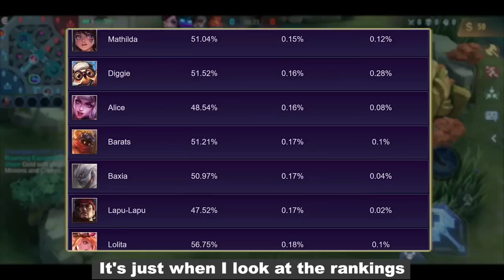LAPU-LAPU NEEDS AN UPGRADE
Does Lapu-lapu need an upgrade?
Why is his usage rate too low?
Is he really weak because of tank meta?